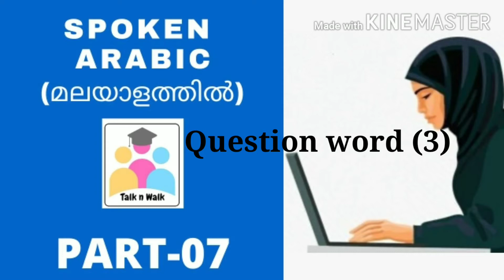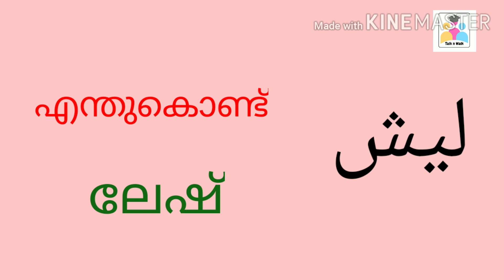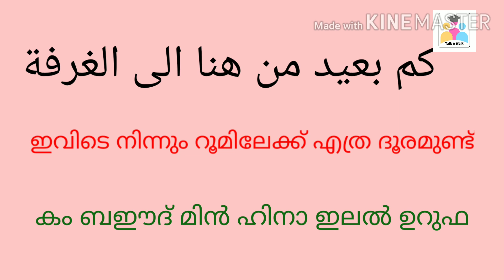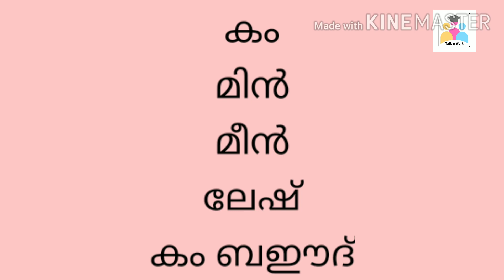Arabic spoken class| part 07| Question words (3)| അറബി ഇനി മലയാളത്തിൽ പഠിക്കാം| Talk n Walk